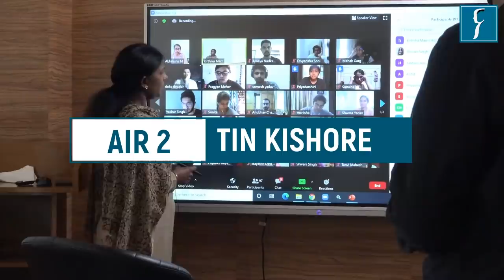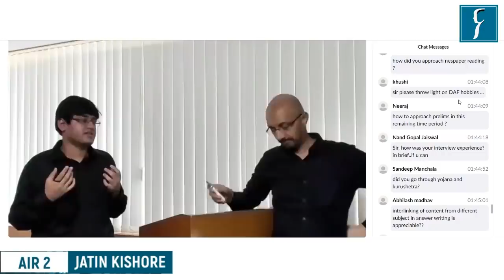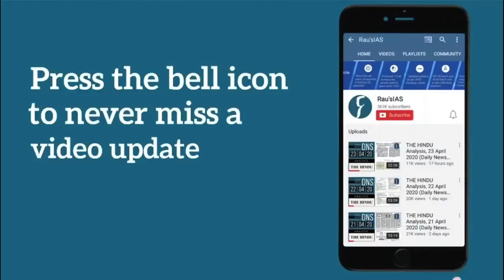IAS preparation strategy by UPSC Topper Jatin Kishore AIR 2, CSE 2019 | Rau's IAS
Rau’s IAS (General Studies Integrated course) student has topped the UPSC Civil Services Exam 2019. In this Toppers Talk, Jatin Kishore, All India Rank 2, is talking to students from Rau’s General Studies Integrated (GSI) Hybrid/online batches.